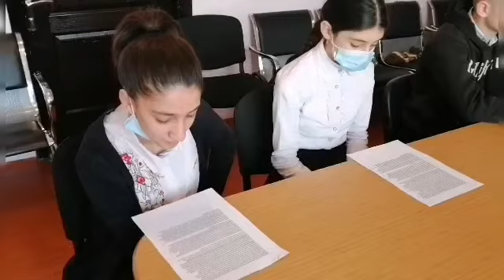Ulu Öndərimiz H.Əliyevin anım günü münasibətilə 9b sinif şagirdlərinin hazırladığı dəyirmi masa.